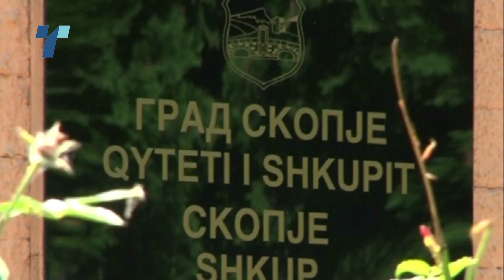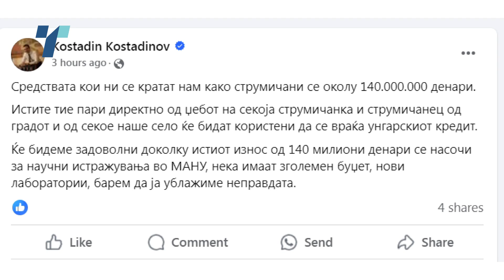Град Скопје, Струмица, Сарај и Теарце одбиени за пари од унгарскиот заем